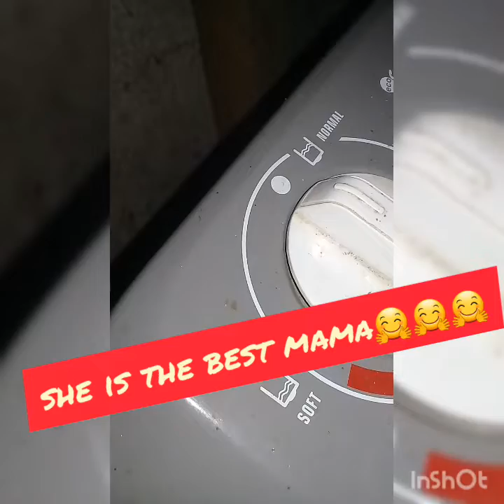best mama ever if u love your mama pls like and subscribe🤗🤗